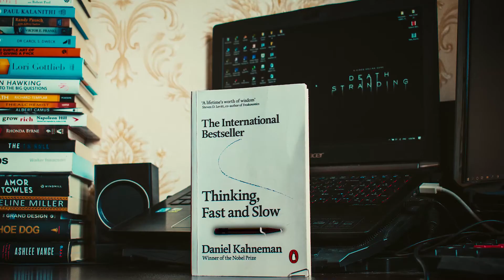Thinking, Fast & Slow EVERY Term EXPLAINED | System 1 & 2 | EP 1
Hey guys, Today I have decided to make a series of videos about the book, Thinking, Fast and Slow from Daniel Kahneman.
This book is rich with tons of terms and concepts that are super important.
For this reason, I've decided to make one-minute videos explaining each of the terms.
Watching these episodes will help you to know about your biases, consciously be aware of your flaws, and decide better in life.